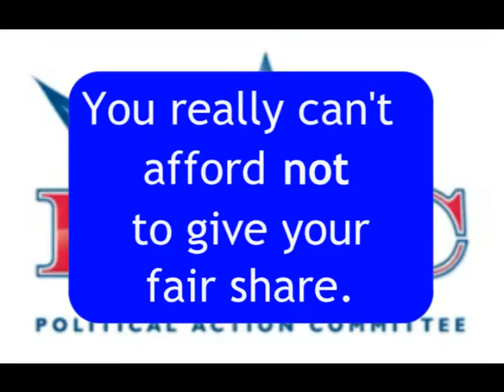Tucson REALTORS® - What RAPAC Does For You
When you became a REALTOR®, you took an oath to protect your clients' interests. Did you ever wish you could have a voice when it comes to policy decisions and law that directly affects your business & your clients' private property rights?

You do.  RAPAC is your voice.  RAPAC needs your support to continue fighting for private property rights and to protect the real estate industry as a whole.  $15 per year is your fair share.  You deserve to have your voice heard at City Hall, the Statehouse and on Capitol Hill.